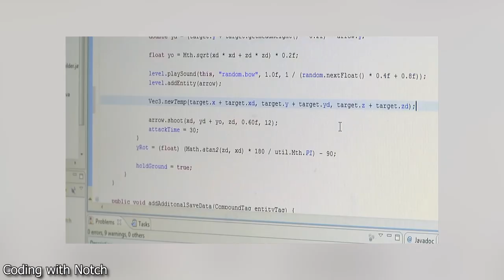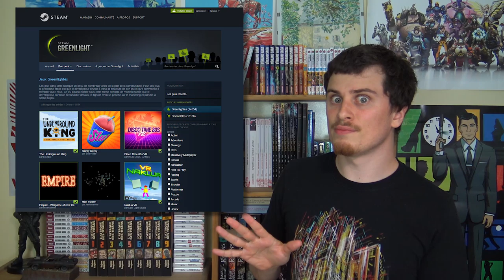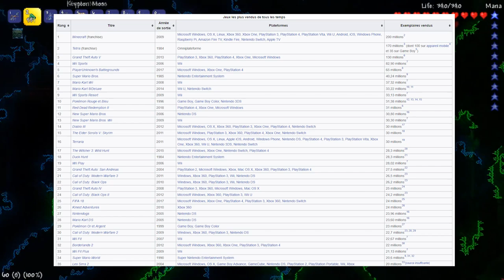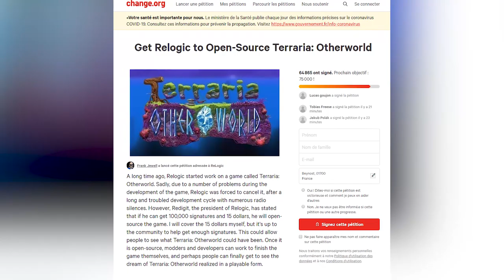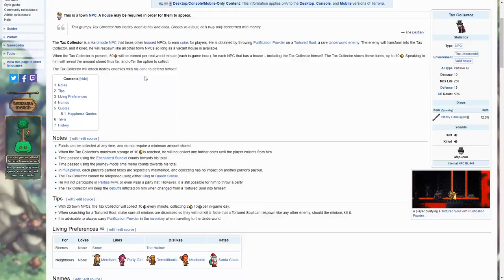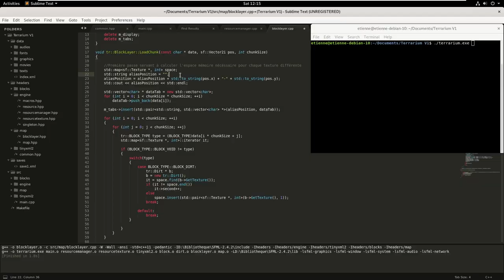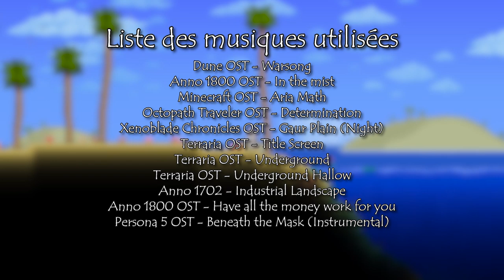Terraria 1.4 - La fin du voyage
Pour la sortie de la dernière mise à jour de l'excellent jeu indépendant qu'est Terraria, retour sur le jeu, son histoire, ce qui fait son charme et pourquoi ce n'est pas un "clone de Minecraft". En espèrant que ça vous plaira :)

# Infos utiles #